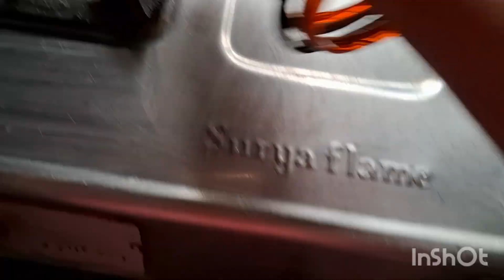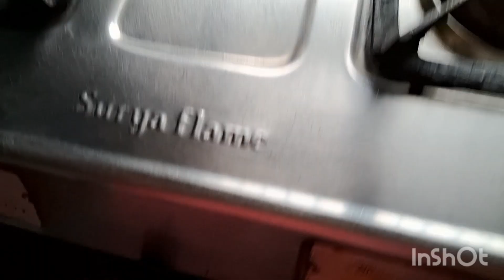💕 ସରି ଯାଇଥିବା ପେଷ୍ଟ୍ ଖୋଳ ରେ କରନ୍ତୁ ଘର ର ସବୁ ସଫା କାମ //Kitchen Tips//Very Useful/Smart Tips// Tips